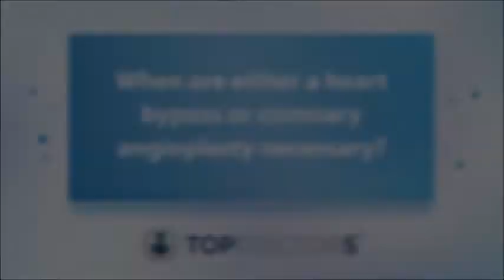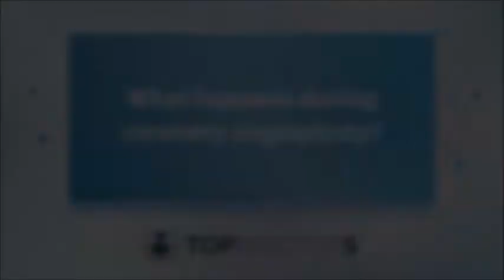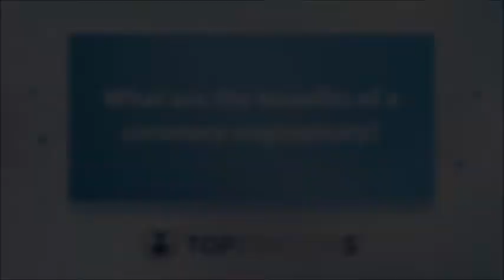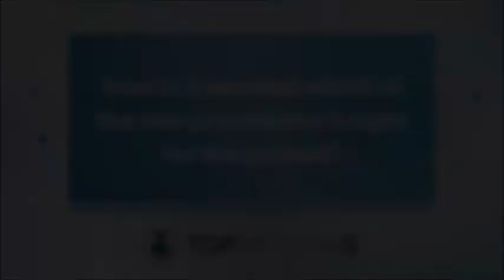Heart bypass surgery or coronary angioplasty? Ask an expert - Online interview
Patients with coronary artery disease may be considering undergoing a surgical procedure to treat the potentially life-threatening condition. Heart bypass surgery and coronary angioplasty are two procedures available to patients and making a decision about which one is right for you can be a challenge. In our latest online interview, highly esteemed consultant cardiologist, Dr Eric Holroyd, outlines the differences between the two surgical options and explains how cardiologists can assist patients in making decisions about treatment.

If you would like to discuss your heart health or are considering undergoing heart bypass surgery or coronary angioplasty, you can book a consultation with Dr Holroyd by visiting his Top Doctors profile